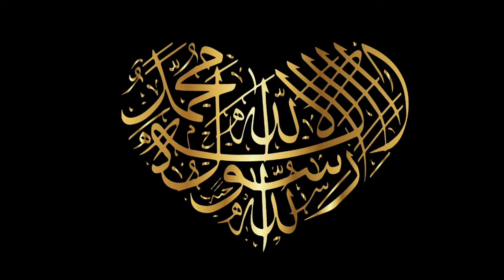عبدالله بن سلطان بن محمد بن أحمد الملا ٢٠٢٤/٤/١٧ بنادي الدانه /قاعة الجيوان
Gulf Colours is a state of the art wedding and portrait studio located at Rayyan, Souq Al Ali, Souq Waqif, Najma, Sofitel Mushireb , Doha, Qatar

Gulf Colours is one of the oldest professional photographers and hotofinishers in the State of Qatar since 1979. Our services include professional Photography, total wedding solutions which starts from the bridal make-up to flowers. Also capable to do all kinds of photography services such as portraiture, photo finishing, videography, framing, photo restoration
/ enhancement, enlargements and digital photography.

لوان الخليج هي واحدة من أقدم شركات التصوير في دولة قطر حيث تاسست عام 1979. خدماتنا تشمل التصوير الأحترافي، وتنظيم حفلات الزفاف والزهور. والقدرة على القيام بكل أنواع الخدمات والتصوير الفوتوغرافي مثل البورتريه ، وتعديل الصور، والفيديو ، وبراويز الصور وتحسين الصور ، والتصوير الرقمي